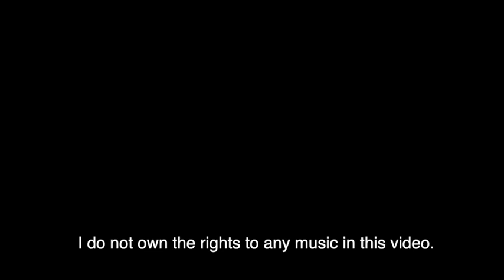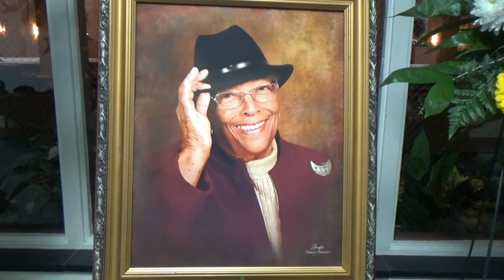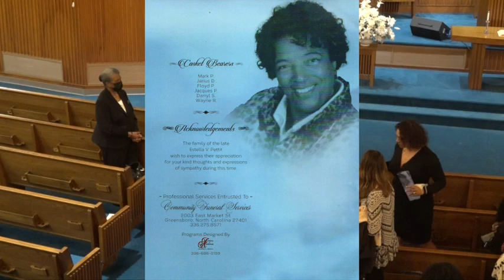Estella Victoria Pettit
Love Faith Legacy Estella Victoria Pettit 02/02/23.